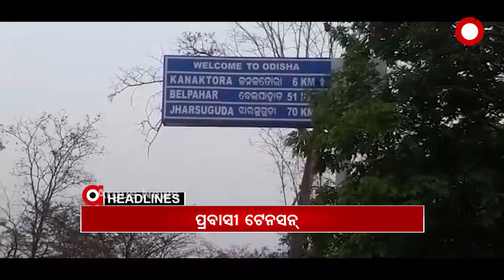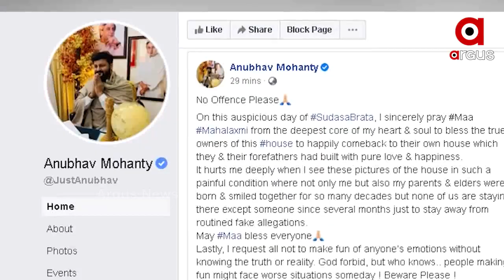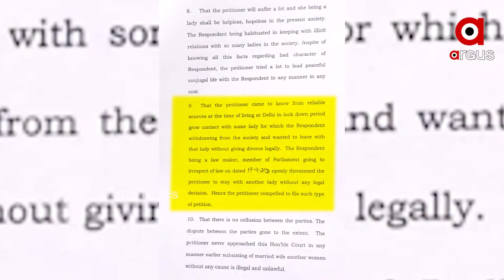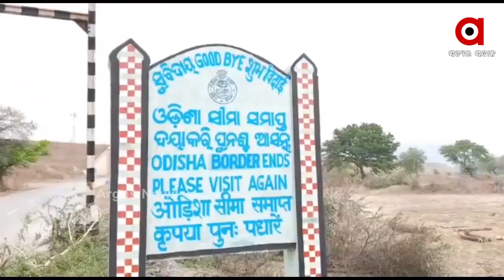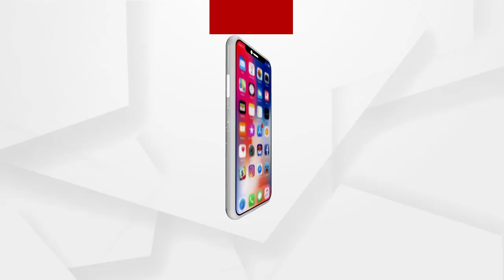Argus Morning Buzz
--ବର୍ଷାଙ୍କୁ ଘରୁ ତଡିବାକୁ ଷଡଯନ୍ତ୍ର!
--ପଶ୍ଚିମବଙ୍ଗରୁ ଫେରିଲେ କ୍ବାରେନଣ୍ଟାଇନ୍‌
--ପ୍ରଧାନମନ୍ତ୍ରୀଙ୍କ ସମୀକ୍ଷା ବୈଠକ
--ପ୍ରବାସୀ ଟେନସନ୍
--କାନ୍ଦିଲେ ଡାକ୍ତର
--ଜେଲରେ ଜ୍ବାଇଁ ପୁଅ ମର୍ଯ୍ୟାଦା
--ଟଙ୍କା ପାଇଁ ଗଲା ଜୀବନ--